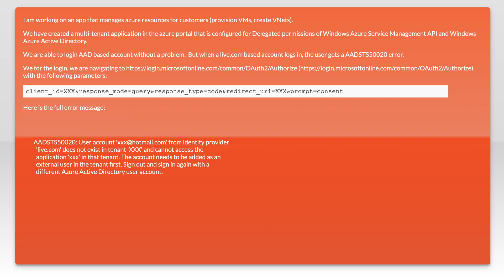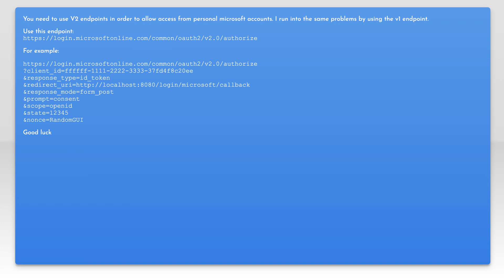AADSTS50020 error when authenticating user with live.com based account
azure: AADSTS50020 error when authenticating user with live.com based account

Related to: azure, azure-active-directory, azure-web-app-service